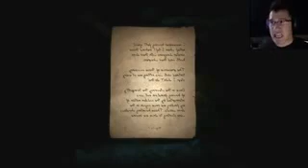Top 10 Things Markiplier Does When Not Making Lets Plays